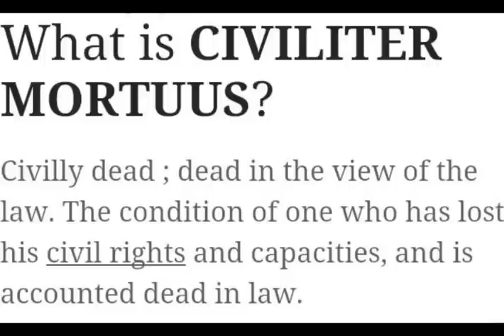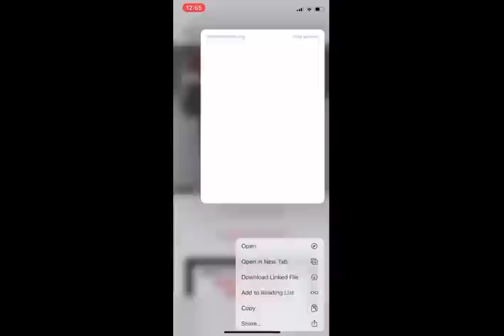Join Rise of the Moors.